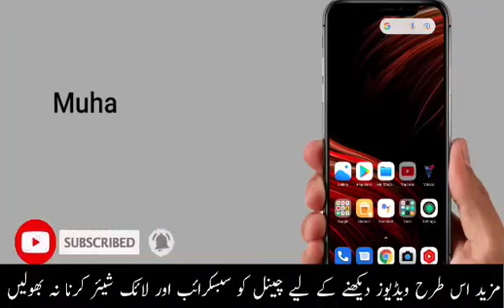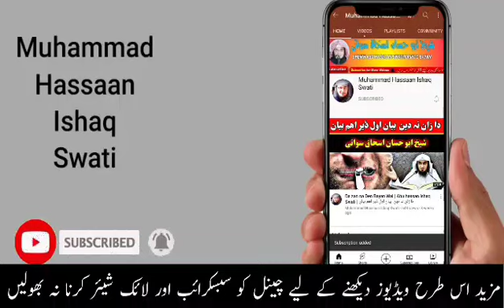Muhammad Hassan Swati | khysta. Jawand ter ka | Abu Hassan Ishaq Swati